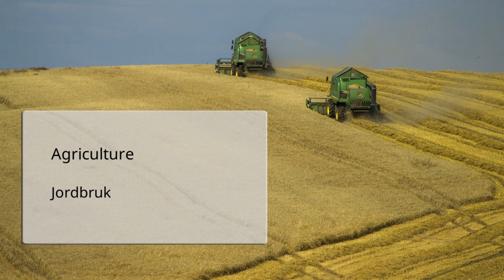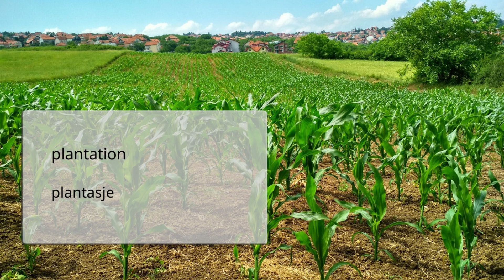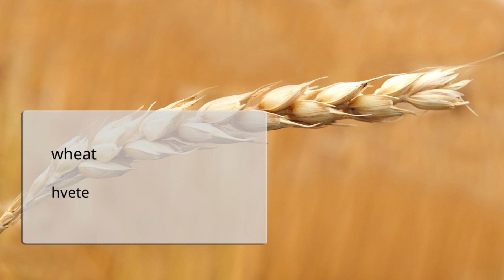Learn English for Norwegian Speakers, Vocabulary, Agriculture